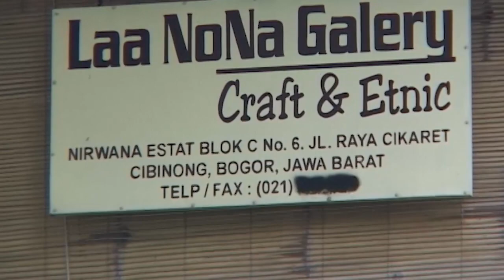Bentuk tas yang menarik membaut kaumhawa ingin memilikinya | SISI LAIN